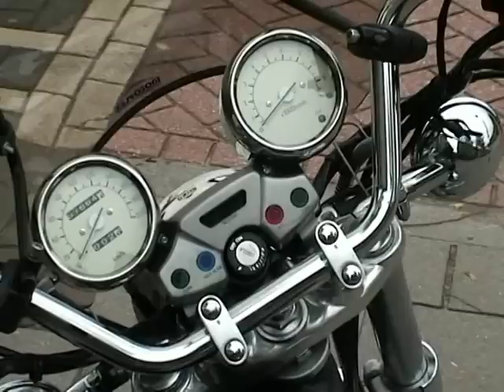Motormuis Lizzy Nejkov (Yamaha Virago XV1100)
Motormuis Lizzy Nejkov op de Virago XV1100.